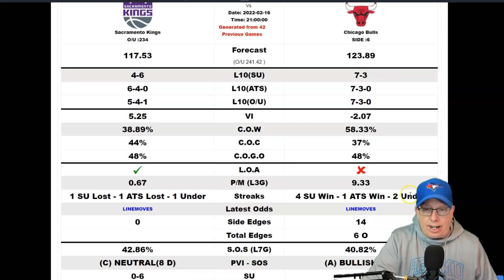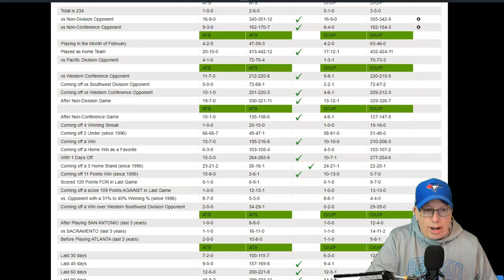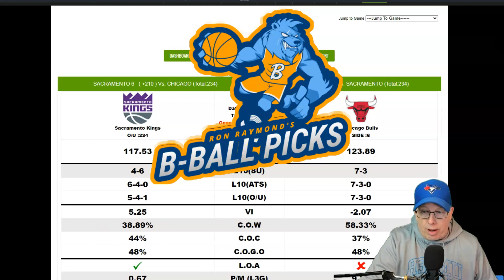Sacramento Kings vs Chicago Bulls Prediction 2/16/22 - Free NBA Picks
Sports Handicapper Ron Raymond of the Raymond Report has released his NBA preview and prediction on today’s NBA Basketball game between Sacramento Kings vs. Chicago Bulls for Wednesday, February 16, 2022.